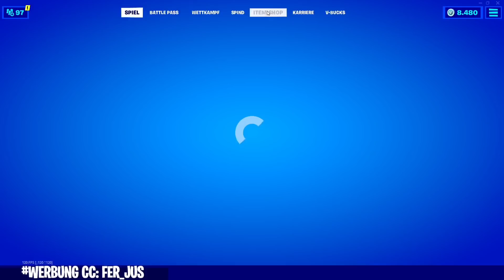Fortnite Update heute alle Änderungen | FERJUS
Fortnite Shop 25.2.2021 | Shop von heute